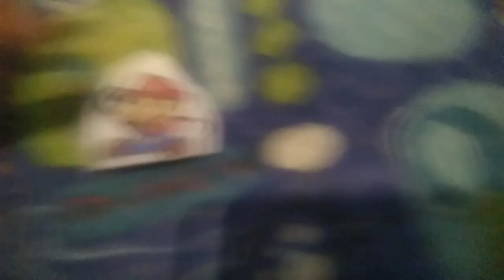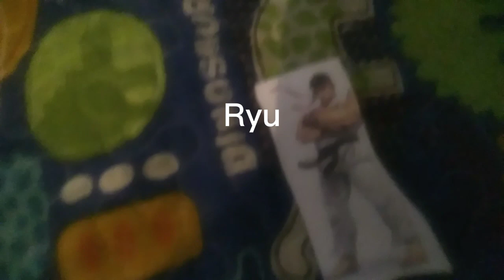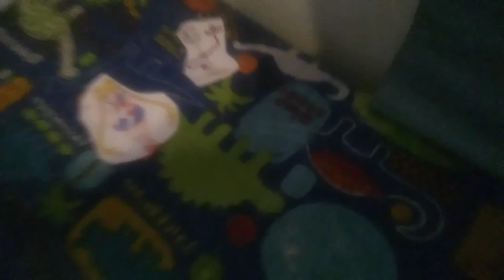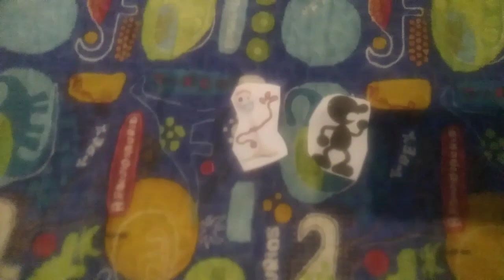BFPC: recomended characters